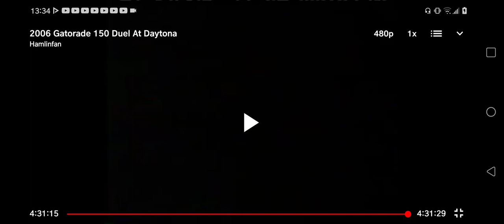All NASCAR Nextel Cup Checkers And Wreckers From 2006 Samsung RadioShack 500 At Texas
All NASCAR Nextel Cup Checkers And Wreckers From 2006 Samsung RadioShack 500 At Texas International Raceway In Forth Worth Texas